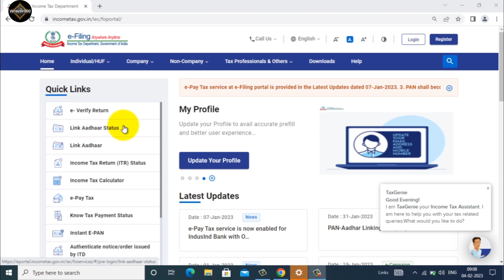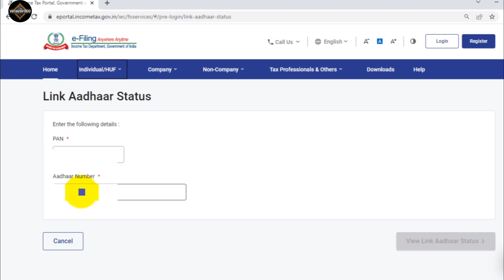How To Link Pan Card with Aadhar Card Online। Pan card ko aadhar se kaise link kare 2023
How To Link Pan Card with Aadhar Card Online। Pan card ko aadhar se kaise link kare

how to link aadhar card with pan card online, how to link pan with aadhar
Beyond Tech Hindi
pan card link new process in 2023
how to link pan to aadhar card
how much we pay for pan link to aadhar in 2023
How to link pan with aadhar using incometaxindia website in 2023
pan card link last date 31-march-2023
pan card link penulty 1000
pan card link right process
pan card link ki chhut ki category me kon ata hai
Pan aadhar link new update

This YouTube Channel video made by deep research.
✍️Comments
📸Vinay Kumar
vinayyoutube vnaykumarhundred
Vinykumar100
Vnaysar100
Vnayteam
Viny100
Vnaysir100
Vnsir100